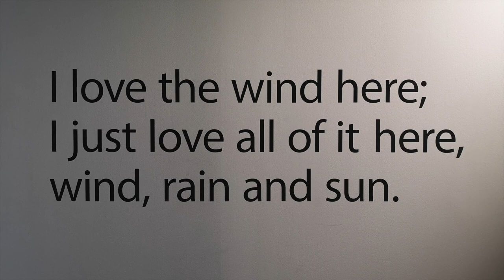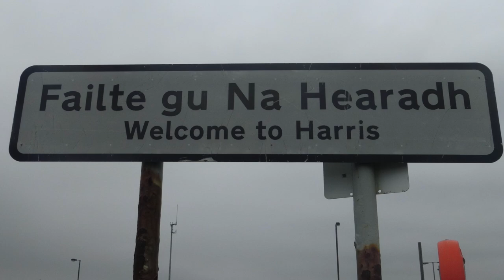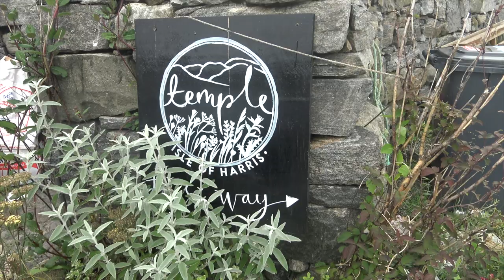5 MINUTES OF MAGIC IN THE OUTER HEBRIDES - (A Short Escape to Lewis and Harris)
A FILM FOR THE SENSES! The Isle of Lewis and the Isle of Harris are bound together culturally and geographically. The largest of the Western Isles offers a host of historical sites as well as landscapes that captivate in any weather (and the weather is all part of the experience out here in the North Atlantic!). Don't forget to cross the bridge to Scalpay too.

If you've never been then let this 5 minute film tempt you to make the journey. If you're already hooked on the Outer Hebrides then dive in again!

Music (licensed through Envato):
"Mermaids Song Female Vocals"  and "Airy Ambient Female Vocals" both by Orchestralis